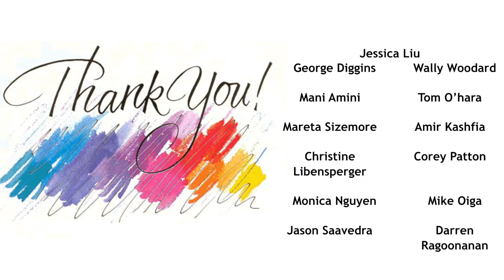The Spear Group Team Building Event - 3- 26-22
Thank you all for attending The Spear Group's Inaugural Team Building Event at Carlin Park in Jupiter Beach.
We look forward to more Team events in the near future.

Ray